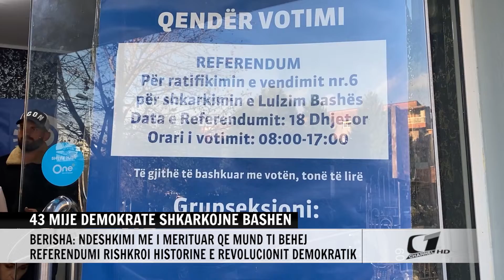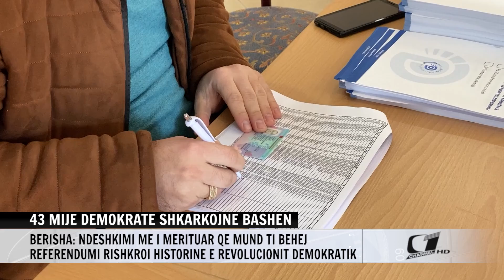43 MIJE DEMOKRATE SHKARKOJNE BASHEN